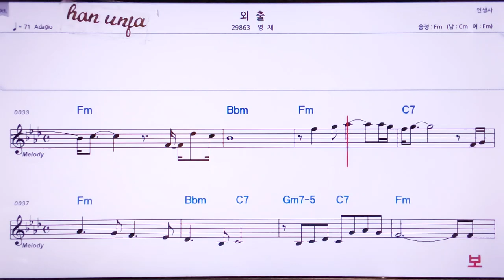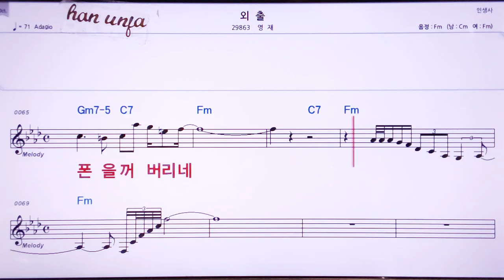💖 외출/영재 👍MR,노래방, 악보, 코드,Karaoke With Sheet Music